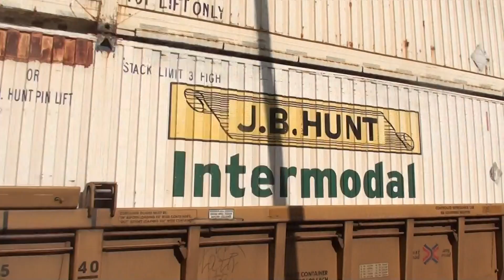BNSF EB Stacktrain Meets BNSF WB Mixed Freight. Olathe, KS 8/20/22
BNSF EB Stacktrain:
BNSF #4879
BNSF #1075 (H1 Dash 9)

BNSF WB Mixed Freight:
BNSF #3881
BNSF #5496
BNSF #7274